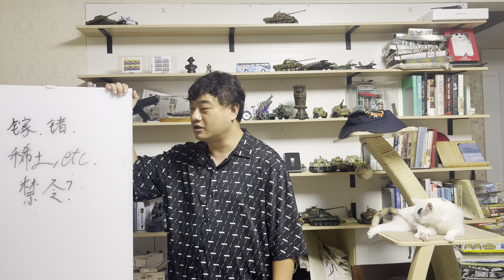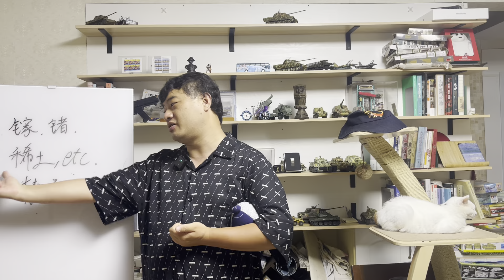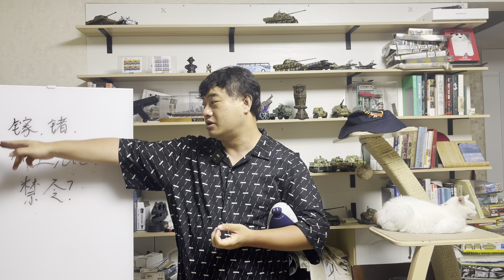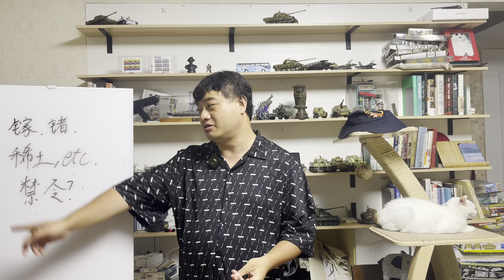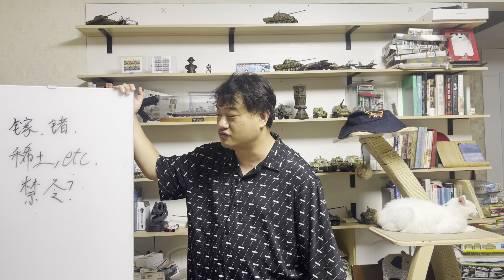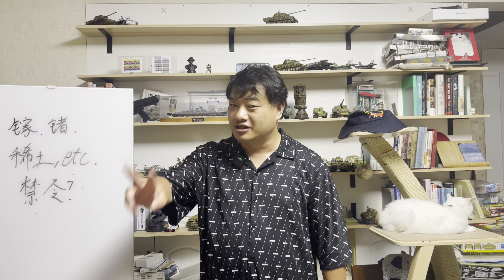三喵聊锗和镓：禁止出口，就能卡住美帝脖子了吧